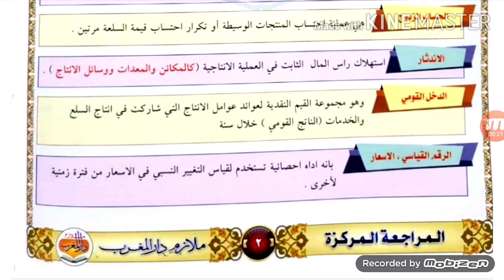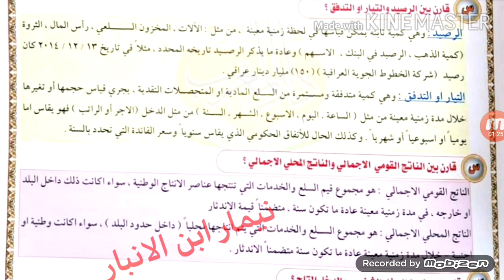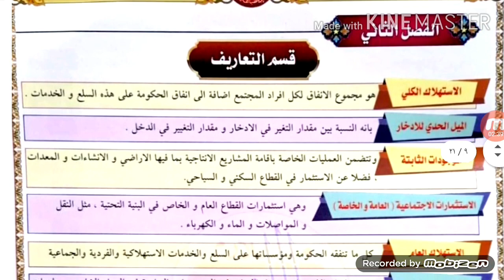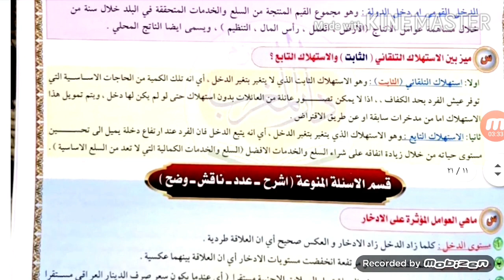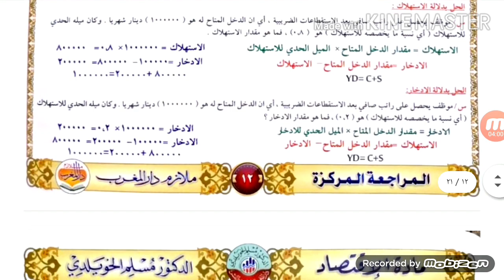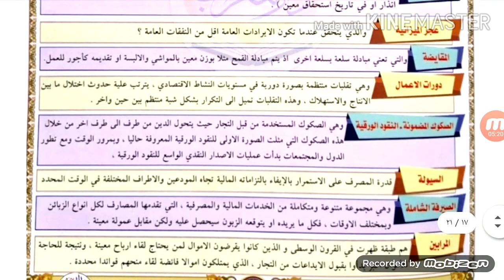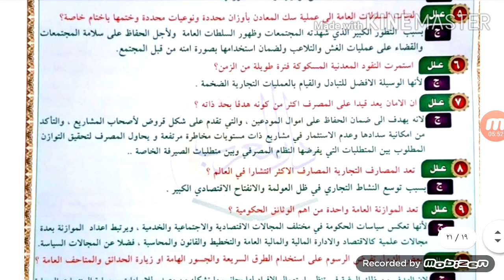مرشحات و ملخص مادة الاقتصاد للصف السادس التطبيقي الدرجة العالية مضمونه